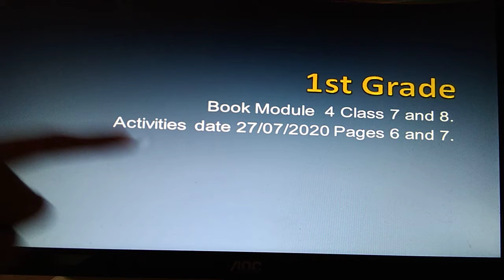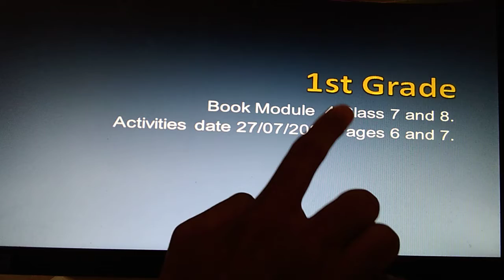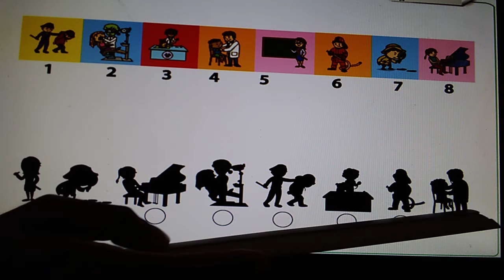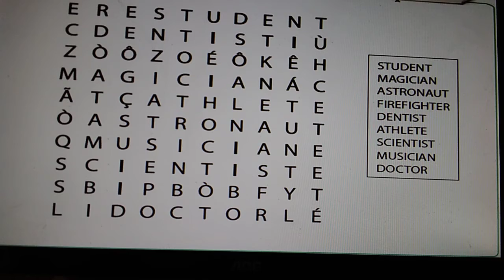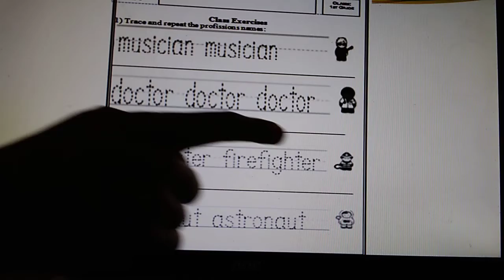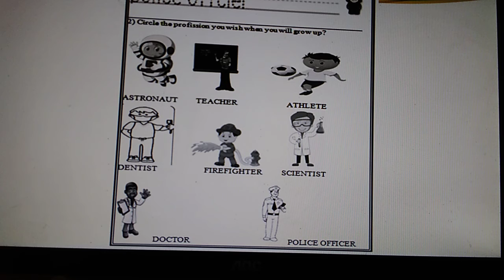1st Grade Book + Activities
Aula do dia 03 de Agosto e 07 de Agosto.